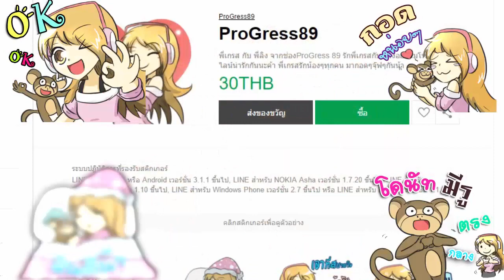Restaurant Tycoon 14 : โต๊ะทำงานสุดหรูของพี่ลิง (ProGress89)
สวัสดีค่ามาพบกับเกรสอีกแล้วนะคะ..วันนี้เกรสกับพี่ลิงจะมาเปิดร้านอาหารเพื่อหาเงินกันคะ เราจะต้องทำให้ร้านของเรามีชื่อเสียงโด่งดังให้ได้

ชื่อด่าน :
[Drinks!] Restaurant Tycoon (beta)